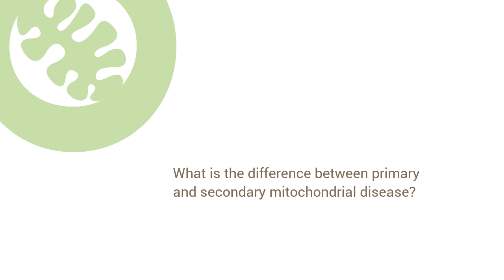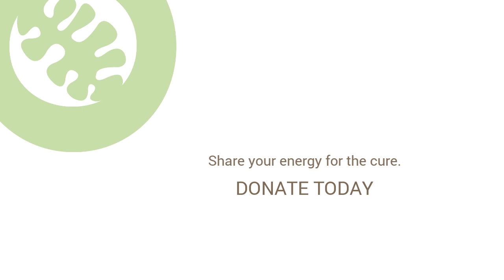The Difference between Primary and Secondary Mitochondrial Disease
Dr. Mark Tarnopolsky explains the difference between primary and secondary mitochondrial disease. Dr. Tarnopolsky is a Professor and Division Head of Neuromuscular and Neurometabolic Disorders, Department of Pediatrics at McMaster University. He has focused his practice predominantly in the area of mitochondrial disease, muscle disorders (muscular dystrophy) and other neurometabolic disorders.